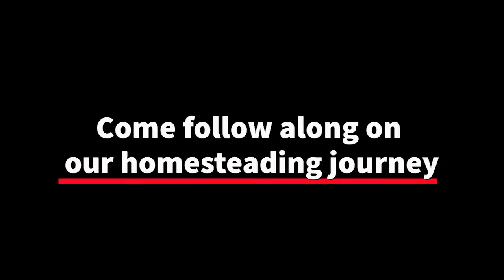New Doe Pen - Our New Pen Setup for Our Nigerian Dwarfs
We finally got up our Premier1 electric goat fencing around our old shed that we are converting into our doe barn for the winter.